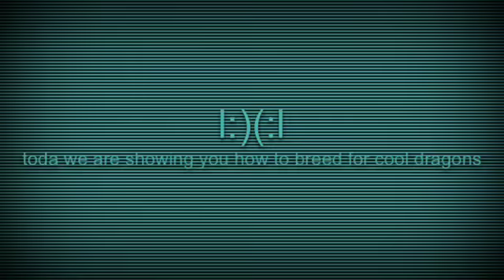how to breed for a dandelion dragon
dragon city Mobile with underdog